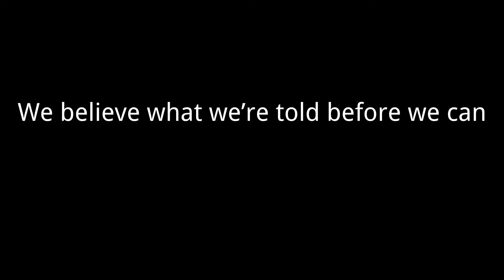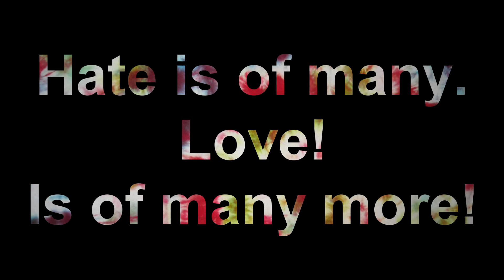Mechanical Poetry - Seven Seconds of Poetry...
Mechanical Poetry

Seven Seconds of Poetry From The Moment I End Reading This Title

I just got some new video editing software. I was making a seven second intro, and thought. Why not write a seven second poem. So I did. There is one spot I couldn't fix. I tried so many times. Deleted half of my work twice to get rid of the mistake. I couldn't fix it. So I will just let it go. 1st time using video editing software, and it was driving me crazy. Hope I get better at using it and things are not as frustrating next time.